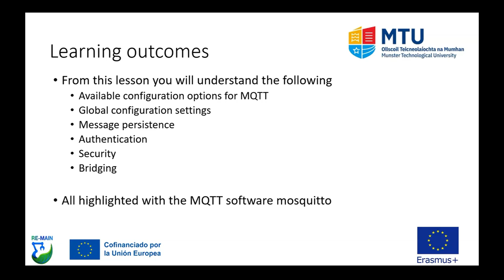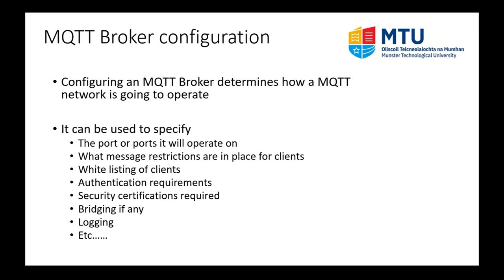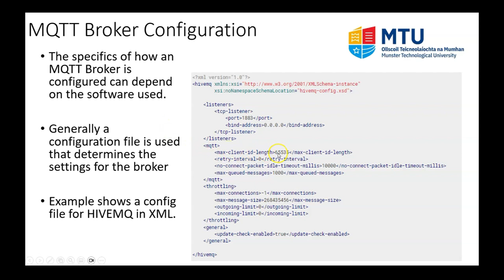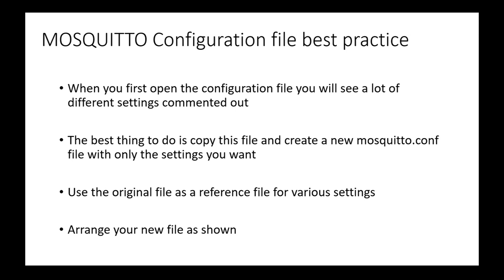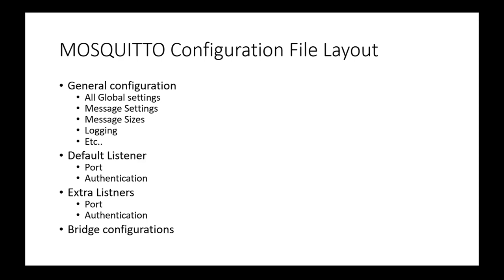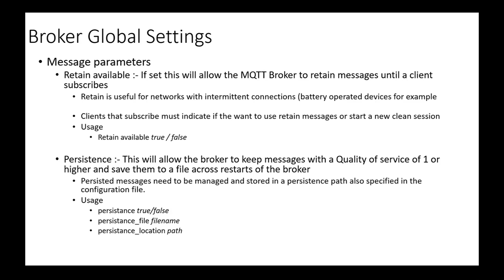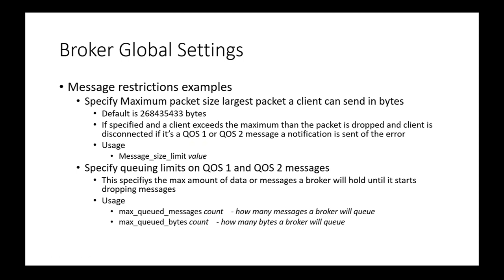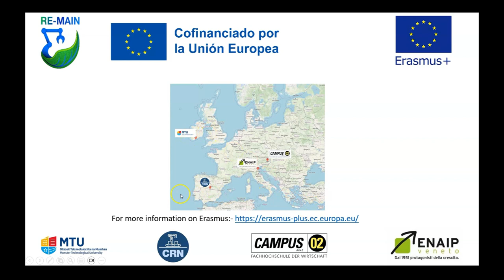TU6 1 MQTT Configurations | iMooX.at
This is a video of the course "Remote Maintenance of Smart Industry Installations

Remote maintenance and monitoring systems improve efficiency and reduce downtime in industrial automation by enabling real-time access and proactive issue management. To succeed in the Industry 4.0 landscape, automation professionals must understand the technologies behind safe and secure remote equipment management. This course covers key skills in remote maintenance, monitoring and data acquisition, program updates, and industrial cybersecurity, all identified by industry surveys. Participants can focus on individual topics or study them together, gaining essential knowledge for modern industrial automation.